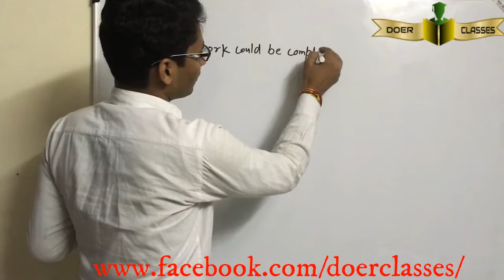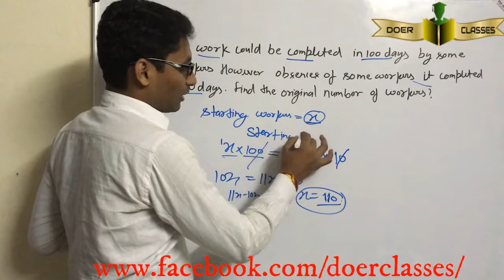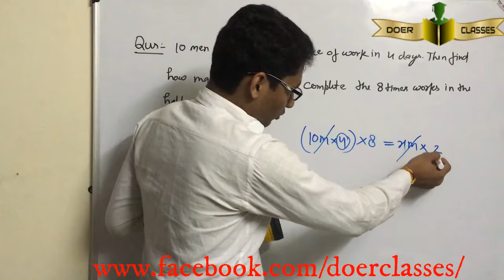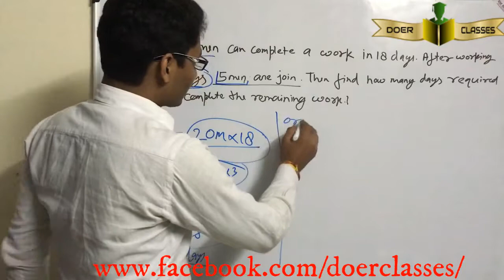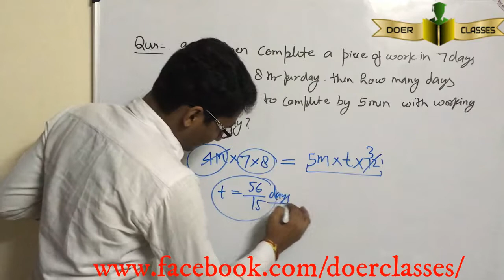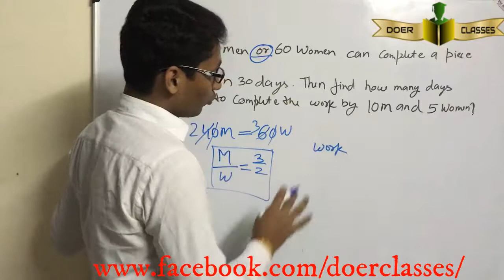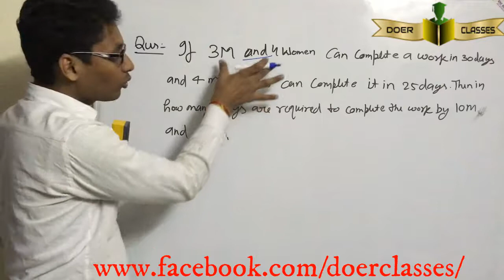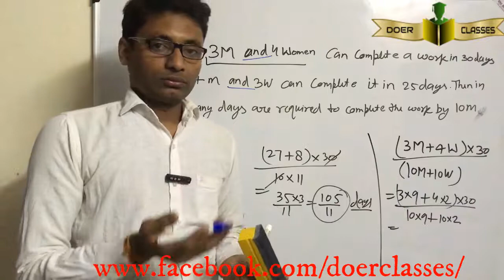CSAT Class -8, Work and Time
Our motive is to provide free education for those students who can't afford a coaching fees.
and those students who lives in rural areas and  are not available good educational facilities in those places.

             हमारा मकसद उन छात्रों के लिए निशुल्क शिक्षा प्रदान करना है, जो कोचिंग फीस नहीं दे सकते।
और उन छात्रों को जो ग्रामीण क्षेत्रों में रहते हैं और उन स्थानों पर अच्छी शैक्षिक सुविधाएं उपलब्ध नहीं हैं
- धन्यवाद